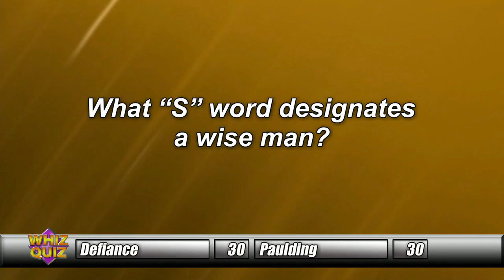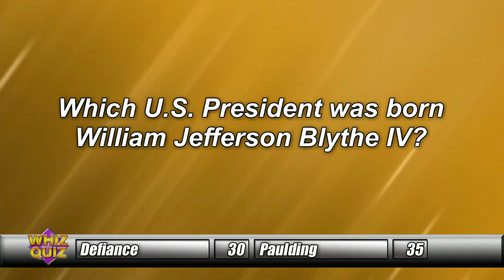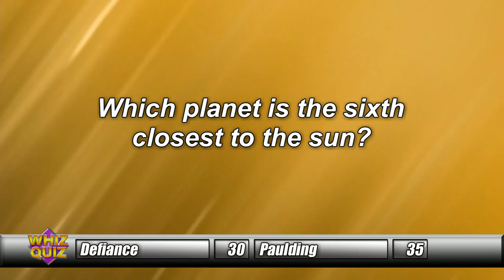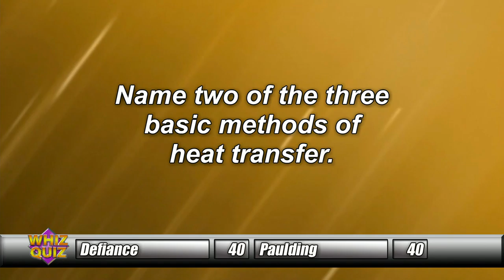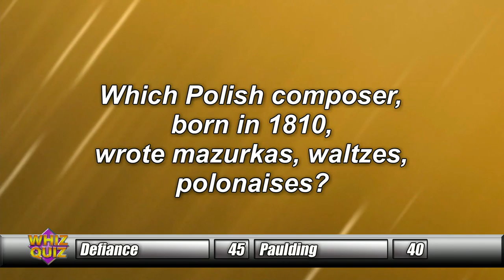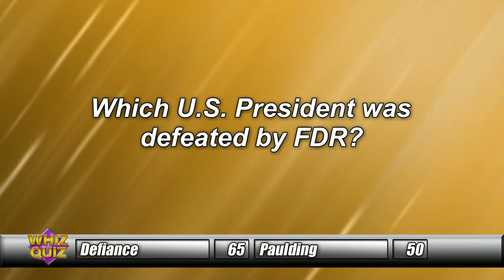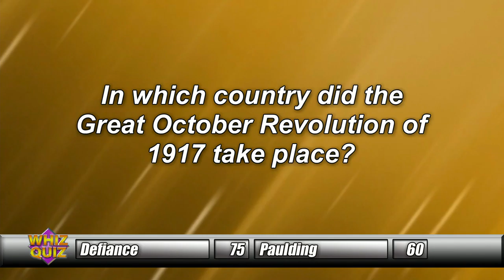Defiance vs. Paulding, Delphos Jefferson vs. Patrick Henry 2/4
Defiance vs. Paulding
Delphos Jefferson vs. Patrick Henry
Segment 2/4